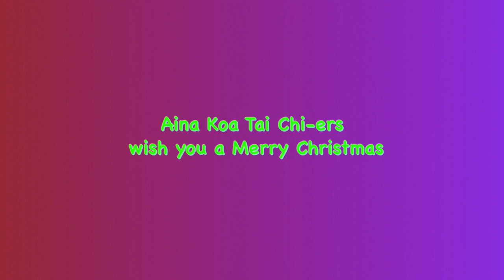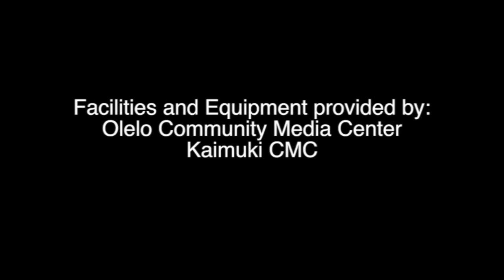Christmas Non-Instructional Practice Aina Koa Park everydaytaichi lucy Honolulu Hawaii